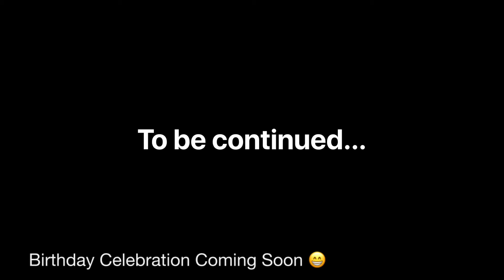Welcome To My Channel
Still learning how to edit I will get better !!

Comments are welcome , any helpful tips let me know !

This is definitely not a how to & style Vlog lol 😆

*I will be working on a new lil intro && thumbnails!!!